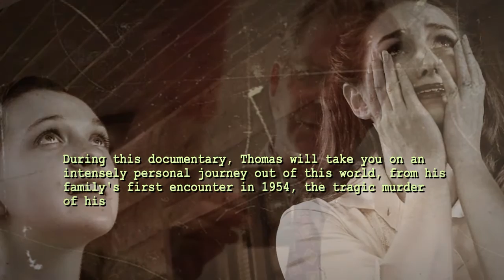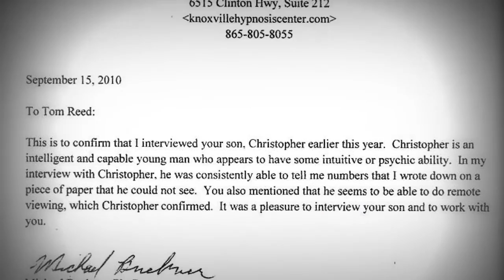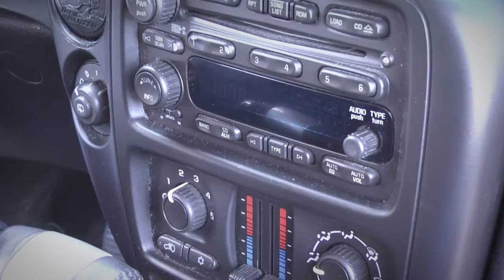TRAILER - The Thomas Reed Interview: The Willow Tree (Mysterious World TV)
Proceeds fFrom the sales Of Our DVDs goes toward animal rescue!

Credits:
Special Guest: Thomas Reed
Debbie Kessler - Paralegal
Host: Devon Belanger
Co-Host: Angela Stockman
Created and Directed By: Devon Belanger
Produced By: Devon Belanger
Editor: Vlad Morarescu
Animation Sequences: Vlad Morarescu
Craft and Alien Illustrations: Francois Lauzon
Camera: Devon Belanger
Camera: Ronnie E Rodriguez
Camera: Nick Roger
Camera: Joel Rodriguez
Camera: Max Ortiz
Camera: Alex Resil
Interview Camera: Angela Stockman
Musical Score: Joe Gooch
Make Up and Hair: Jacks Von Liria
Production Assistant: Kelsey Locklear
Production Assistant: Jada Allen
Catering: Joy Bate
Catering: Eileen Keats
Cast:
Young Thomas Reed: Shawn Lynn
Young Matthew Reed: Shane Lynn
Thomas Reed Mother (Nancy Reed): Melissa Farley
Thomas Reed Grandmother (Marian Burrows): Tara Lynn
Young Chance Reed: Evan Nievinski
Teenage Chance Reed: Joseph Brown
Andrew Reed: Brody Gerrell
Modern Day Thomas Reed: Johnny Tisa
Michael Buckner: Agostino Buttinelli
Thomas Reed Father: Luke Van Derme
Counter Clerk: Johnny D. Baca
Thomas Reed Aunt: Jane Soliman
Adult Matthew Reed: Frank Lombardo
Girl In Car: Kassandra Khatib
Guy In Car: Samuel John
Debbie Kaubel - Karen Lindeman-Bennett
Plain Clothes Policeman 1: Kyle Marra
PLain Clothes Policeman 4: Josh Davis
Plain Clothes Policeman 2: Max Ortiz
Plain Clothes Policeman 3: Rolando Wharton
Uniformed Policeman: David Hoffman
Detective White: Robert Zimmerman
1960s School Teacher: Jaclyn Lee
Modern School Teacher: Christina Bremer
Older Robert Blechtman - Andrew Kerr
Woman Scanning For Alien Implants - Isabel De La Cruz
1950s Thomas Reed Mother (Nancy Reed): Rebeca Donovan
1950s Thomas Reed Grandmother (Marian Burrows): Angela Baze Locklear
1950s Kim: Rachel Harris
Baby: Abigail Bate
Alien 2: Ciara Lynn
Alien 3: Teresa Lynn
Pick Up Truck Driver: Ray Farley
Horse: Cherokee - Owned and Trained by Karen Lindeman-Bennett
Horse: Aiyanna - Owned & Trained By Devon Belanger
UFO Pictures Drawn By:
Austin McQuiston
Ciara Lynn
Cole Collier
Faith Adams
Hailey McQuiston
Peyton Lynn
Shane Lynn
Shawn Lynn
Teresa Lynn
Chevrolet Bel Air Supplied By: Cole's Classic Cars, Orlando, FL
With Special Thanks To The Alling House Bed & Breakfast, Orange City, FL
With Special Thanks To Danville Bed & Breakfast, Geneva, FL
With Special Thanks to Gibson Truck World, Sanford, FL
With Special Thanks To Wooded Retreats, Inverness, FL